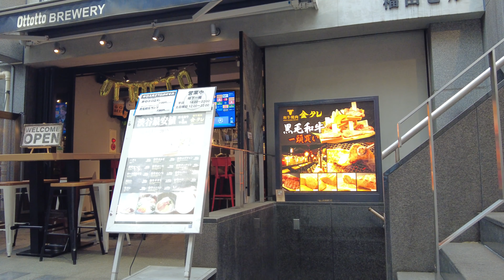4k[Walk in Fun Tokyo-Shibuya]ゴールデンウィークに渋谷を楽しむ🚶(April 4月)2022.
It is Shibuya that always challenges change. Have a good time with Shibuya walking vide.
渋谷を散歩しました。お楽しみください。

It is a channel mainly for daily walks around Tokyo.
We hope that it will be an opportunity for you to come into contact with Japanese culture.

東京を中心とした日常散歩をするチャンネルです。

주로 도쿄를 중심으로 일상산책을 하는 채널입니다.
도쿄 거리의 아름다운 경치와 개성 있는 다양한
일본의 문화에 접할 수 있는 기회가 되기를 바랍니다.